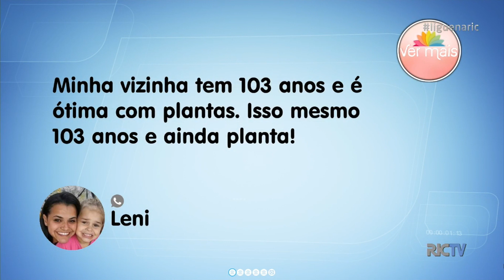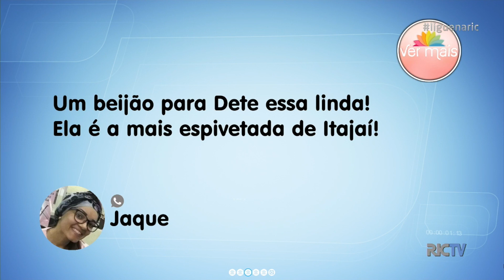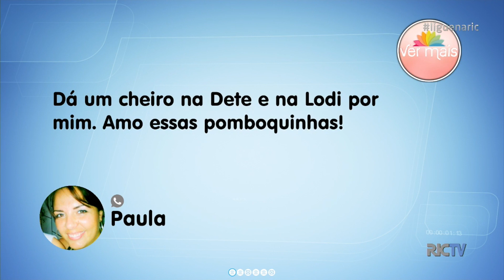Déte Pexeira e amiga Lódi visitam o Ver Mais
A peixeira mais famosa da região, Déte, e sua amiga Lódi participaram do Ver Mais e trouxeram muitas novidades. Confira!